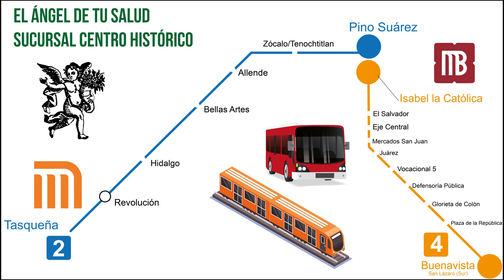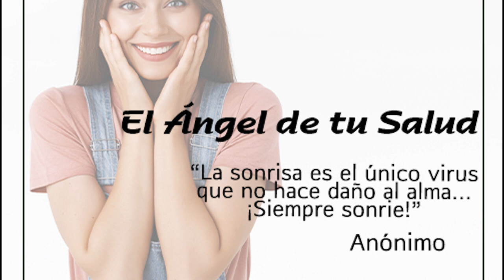¿Sufres de nervios en el estómago?¡La FLOR DE CAMARÓN te ayudará a calmarlos!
Rodrigo Mondragón, La Voz del Ángel de tu Salud, nos platica sobre:  FLOR DE CAMARÓN

Facebook: El Ángel de tu Salud México